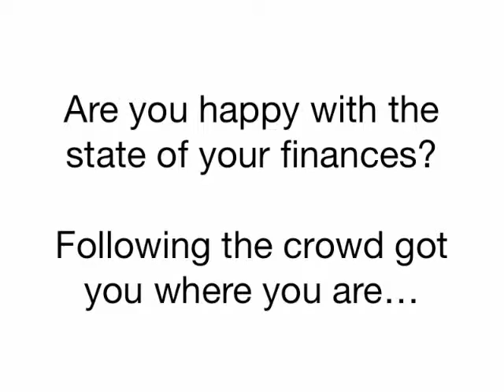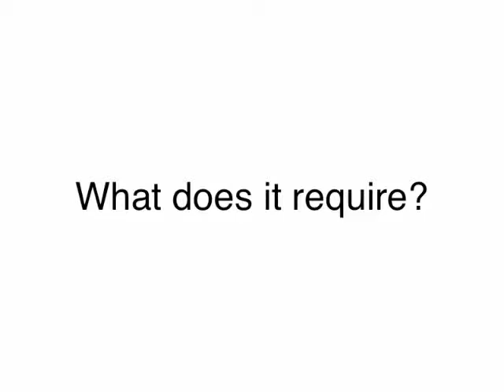Secure Your Financial Future with Bank On Yourself Founder Pamela Yellen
Leave the guesswork out of planning for your financial future with Bank On Yourself, a proven 160-year-old method that’s worked for hundreds of thousands of Americans.

Pamela Yellen has spent years researching and experimenting with investment strategies, which led her to discover a better way to finance major purchases that banks and credit card companies don’t want people to know—and now she’s sharing her secrets with you. Bank On Yourself’s alternative to traditional investing guarantees that your wealth will grow year after year and won’t be affected by dips in the market.

You might be worried that you can’t afford a solution like this, but the truth is that almost anyone can take advantage of the Bank On Yourself method.

Today is the day to take back control of your financial future, learn more about how the Bank On Yourself method can offer you financial stability in years to come by talking to an experienced advisor